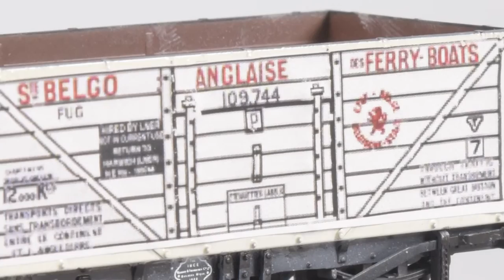TV Sendung "Modell+Bahn" Messeneuheiten 2017, Heris